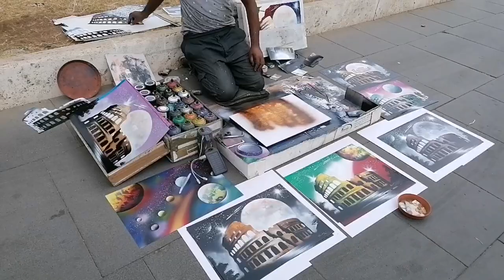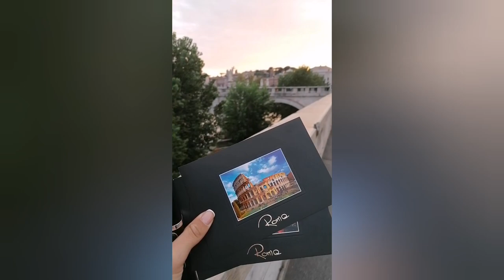One day in Rome-Italy (Един ден в Рим-Италия) travel vlog, crazy moments